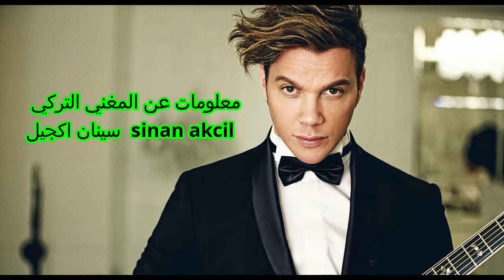معلومات عن المغني التركي سنان اكجيل sinan akcil